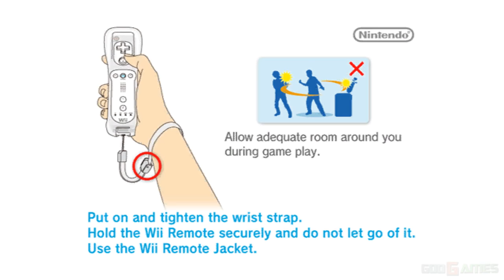Zoo Hospital - Wii Gameplay 4k 2160p (DOLPHIN)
Animal Lovers Wanted!

You’ve graduated from Veterinary College not a moment too soon--your Aunt Lucy just called from the world famous Zoo Hospital she manages because she needs your help! A local property magnate, Gordon Grimm, is eyeing the zoo’s land as the potential site for a profitable mini-golf course. Under Aunt Lucy’s tutelage it’s now up to you to help restore the zoo to its former glory by treating its ailing inhabitants, improving its Zoo Rating and attracting new exotic animals that will in turn attract the crowds!

Features

• Treat animals by playing medical mini games with your Wii Remote including:

o Big Stealth Bugs: Expose and kill parasitic pests, then clean the patient afterwards using your Wii Remote in a FPS style mini game battling ticks, rashes and other forms of inflammation.

o Dentistry: Clean, inject novocaine, wiggle and pull rotten teeth while battling tooth decay with the dental drill.

o Removing Foreign Bodies: Drag foreign bodies out of the patient through a "maze" and eliminate Gall Stones by blasting them with a laser without hitting other organs.

o Microscopic Treatment: The action takes place at the microscopic level. Under high magnification, the player must fight a battle against evil microscopic viruses by clearing the screen of all bad organisms and protecting the good organisms from attack.

• Use your Wii Remote to pat, feed or treat patients in their enclosures. Find how each animal prefers to be soothed to help keep it happy and your Zoo Rating sky high.

• Features 48 animals, including seven not featured in the original DS version (camel, capuchin, dolphin, gorilla, macaw, mandrill and owl)

• 2 player Cooperative Multiplayer mode allows players to treat the same animals together and interact with animals in their enclosures.

• Experience a 3D zoo environment to visit or treat its exotic inhabitants.

• Follow up on patients by visiting enclosures to ensure animals are healing properly and quickly. The Zoo Rating is lowered while animals are recovering, so the quicker you help them recuperate by feeding or petting them, the quicker your rating will rise.

• Proper care and treatment will improve the all-new Zoo Rating. A high Zoo Rating will introduce new animals and enclosures to the Zoo. Be careful, though, because poor treatment and care will decrease the Zoo Rating and animals will leave the zoo just as fast as they came.

• View your Zoo Rating, Medical Ratings and Plaques earned throughout the game in the Zoo Hospital Gallery

• Unlock new animals, enclosures, medical mini-games, and plaques by successfully performing procedures and raising the Zoo Rating.